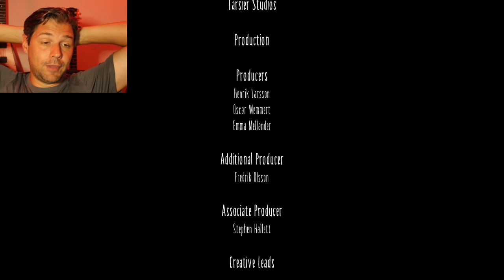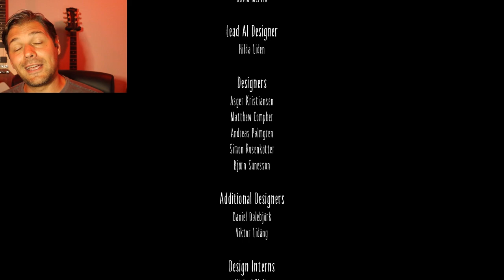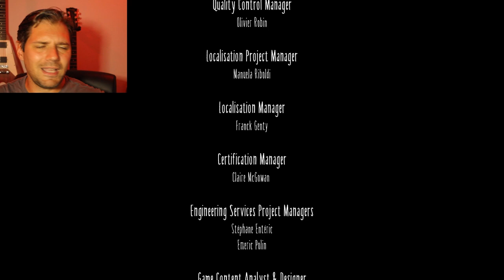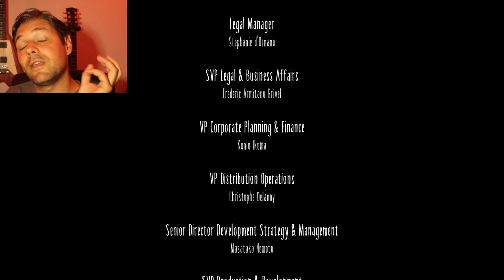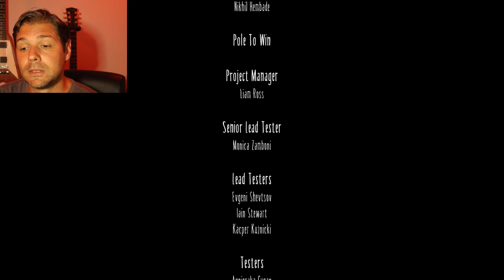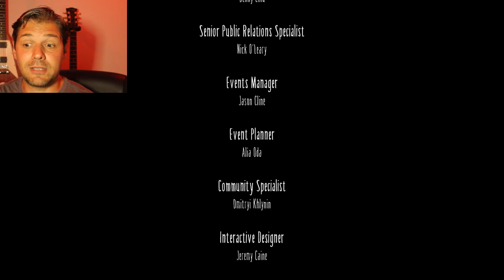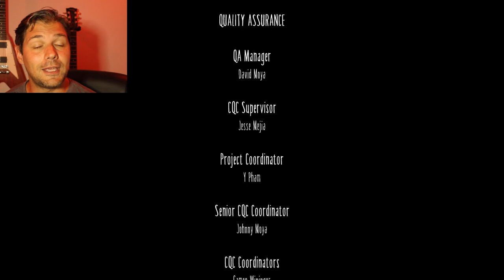We're breaking out! | Little Nightmares Finale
We're on a boat filled with with monsters that want to eat us and a spooky lady who hates mirrors. So let's hunt them down ourselves! Let's get spooky for Halloween!

We'll navigate dark and twisted environments, solve clever puzzles, and dodge grotesque monsters in a bid to escape this nightmare.

Expect jump scares, tense moments, and chilling visuals as we uncover the secrets lurking in every shadow. If you love horror, suspense, and puzzles, this playthrough is for you!